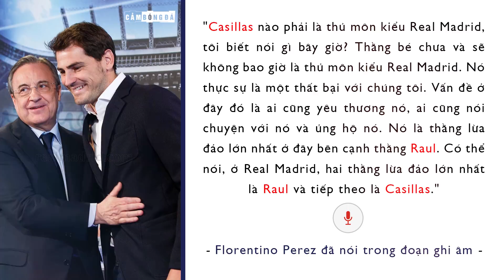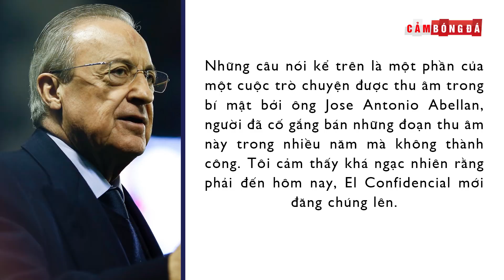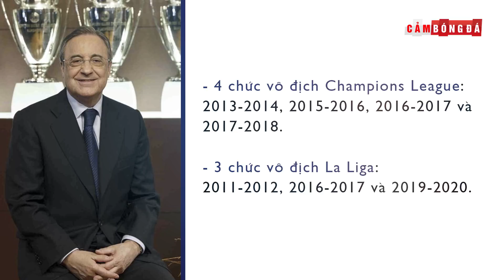TẤT TẦN TẬT VỀ ĐOẠN GHI ÂM FLORENTINO PEREZ NÓI XẤU IKER CASILLAS VÀ RAUL GONZALEZ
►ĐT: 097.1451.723